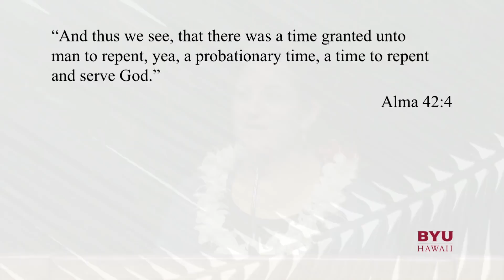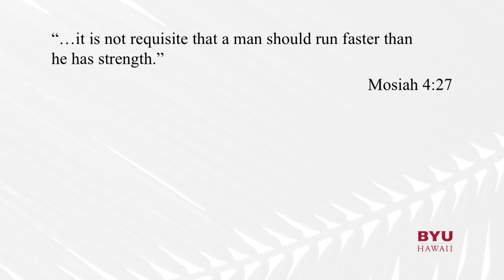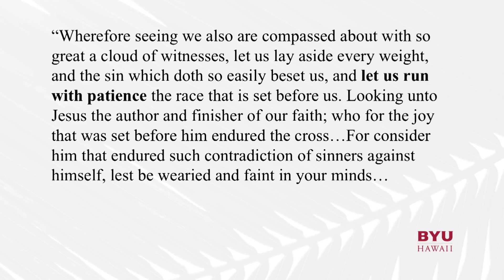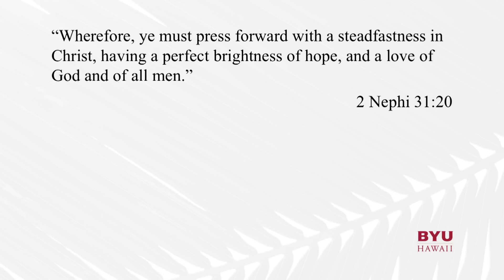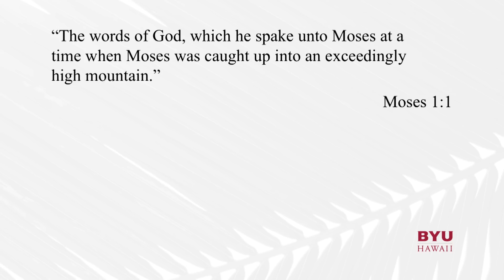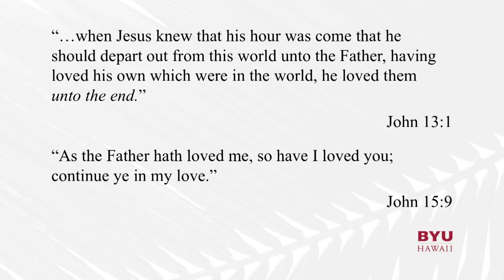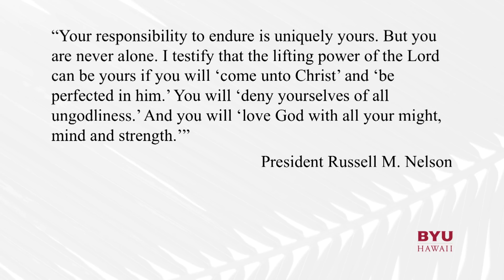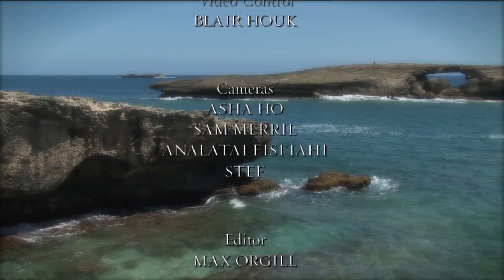Of Time and Endurance | Elaine McArthur